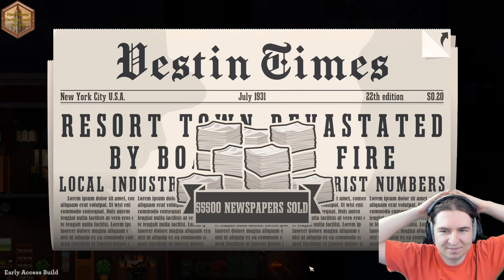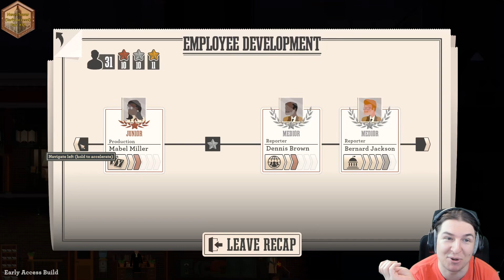12|News Tower (Early Access): Part #12